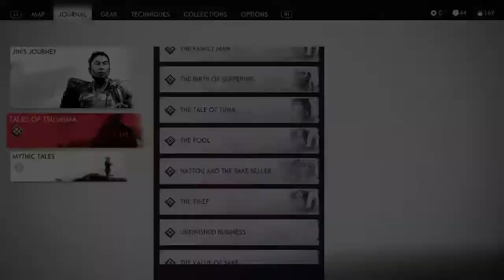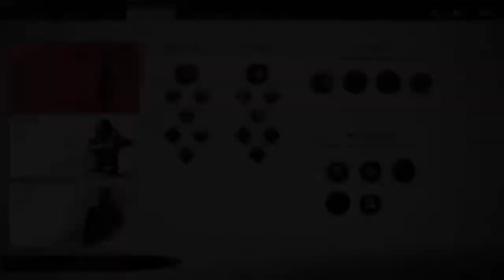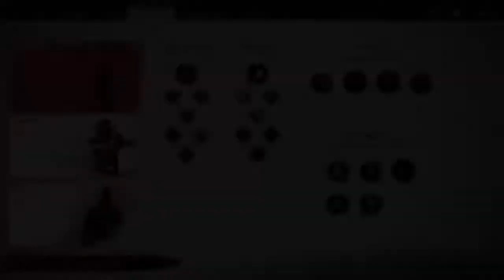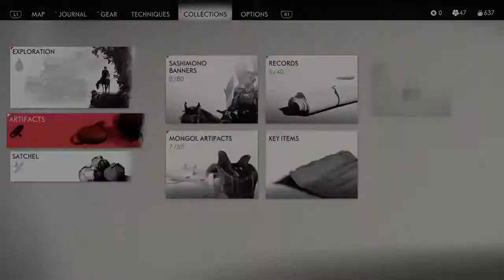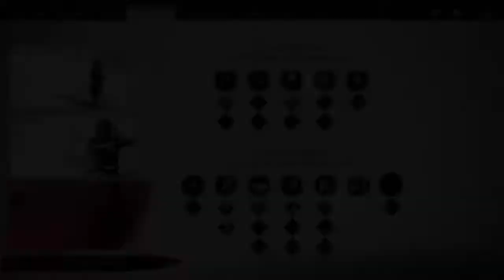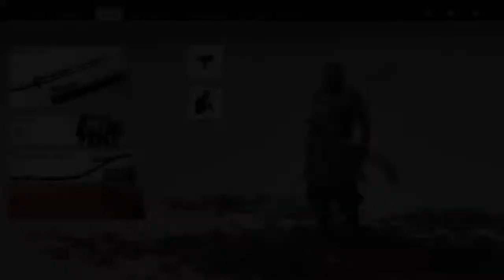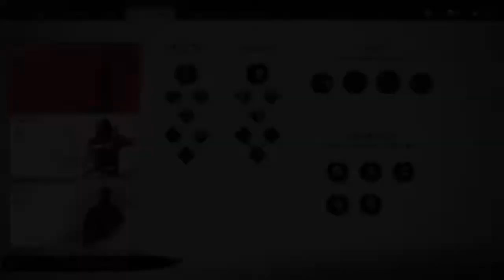Ghosts of Tsushima act 2 no commentary